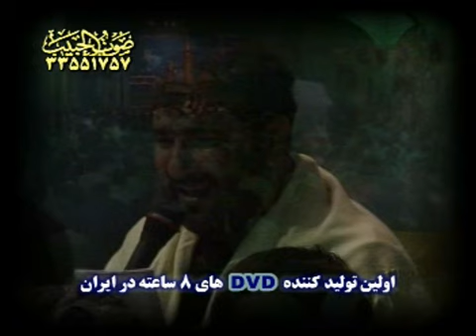Dua Arafah - Part 19 of 22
Recitor: Haj Saeid Haddadian

9th of Zilhijjah 1428

Dua Arafah